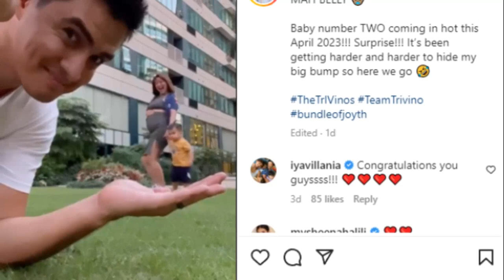Juancho Triviño and Joyce Pring Love Story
Mas lalo pang lumalaki ang pamilya ng celebrity couple na sina Juancho Triviño at Joyce Pring. Ating balikan ang pagsisimula ng kanilang pagmamahalan at ang detalye tungol sa paparating na bagong miyembro ng kanilang pamilya.